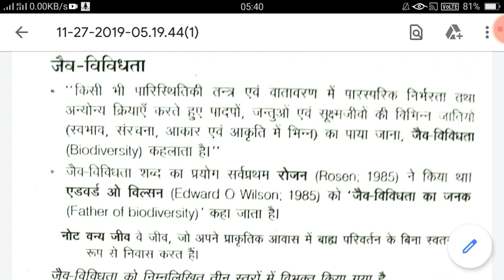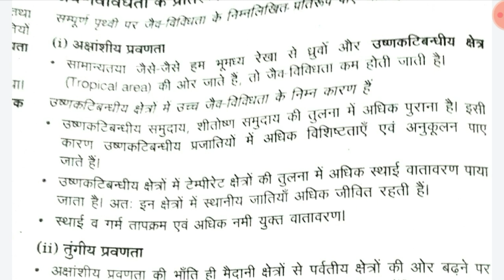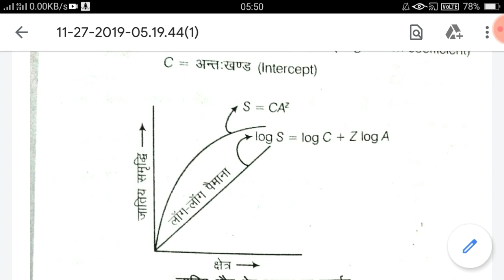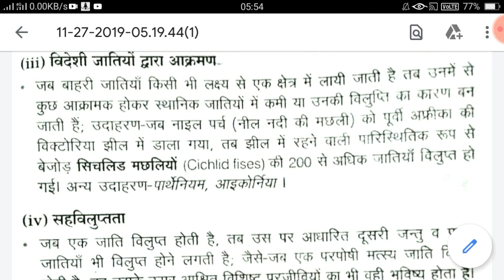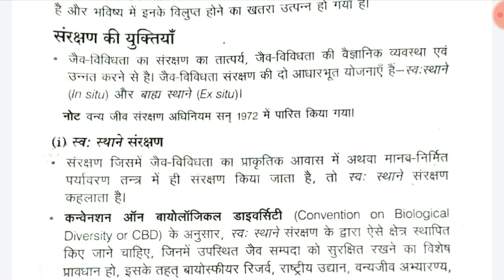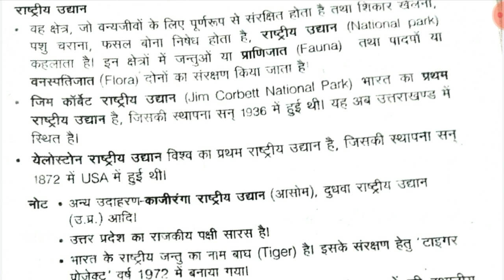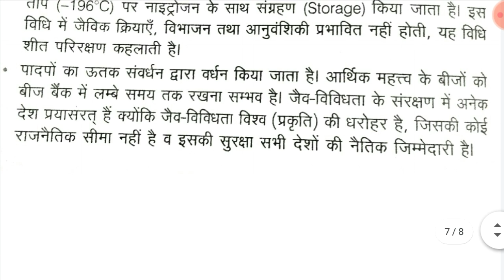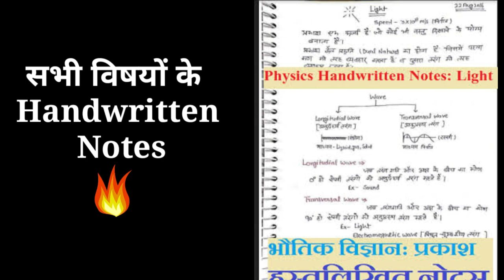जैव विविधता एवं संरक्षण,/(Final Shot),/Class 12 Biology important question,/chapter 15 biology class